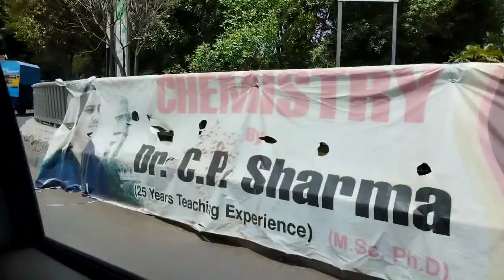Village weeding vlog comments sauravvlogs 193